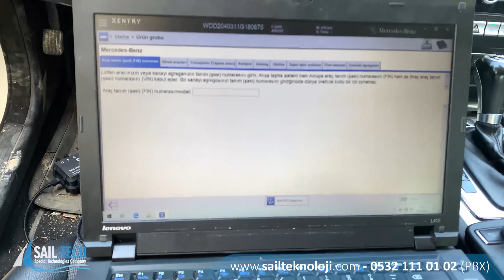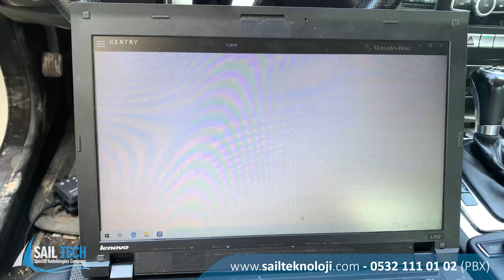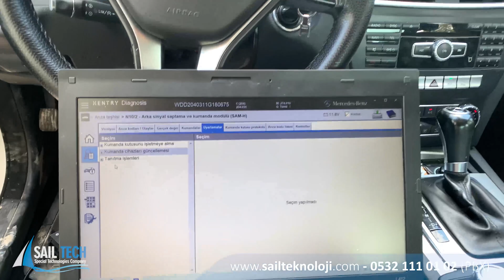SailDIAG Mercedes Arıza Tespit Cihazı Tanıtım ve Kullanımı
SailDIAG; Servis diagnostiği, ECU programlama, CAN-BUS analiz ve veri kaydetme fonksiyonlarına sahip bir arıza tespit test cihazıdır. SailDiag Mercedes arıza tespit cihazı xentry ve vediamo üzerinde yetkili servis düzeyinde işlemler yapabilmenize olanak tanıyan bir üründür. 12V ve 24V desteği sayesinde Ağır vasıta ve binek araçlar üzerinde arıza tespiti yapabilir, canlı değerleri görebilir, adaptasyon işlemlerini yapabilir, Xentry programındaki tüm özelliklere erişebilirsiniz.